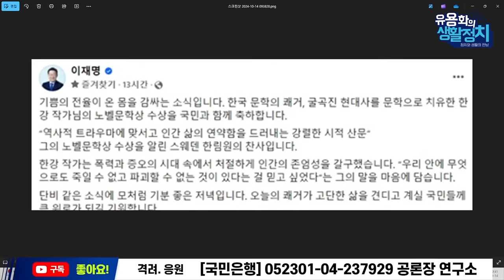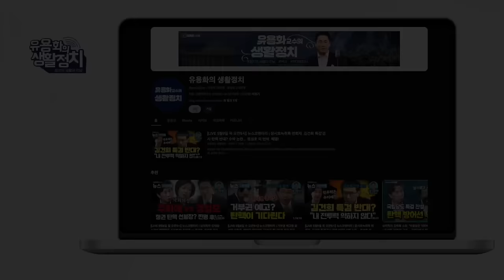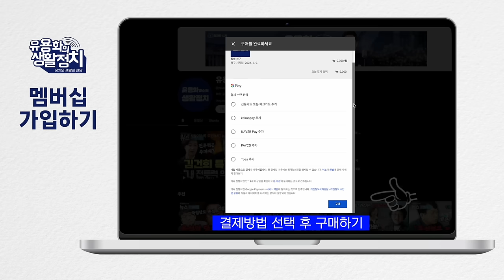무인기 침투 국지전 유발 계엄령/한강 ’ 노벨상 수상에 대한 윤석열, 한동훈, 이재명의 심리 / 명태균은 지금까지 볼 수 없었던 큰손 [김태형 사회 심리학자]